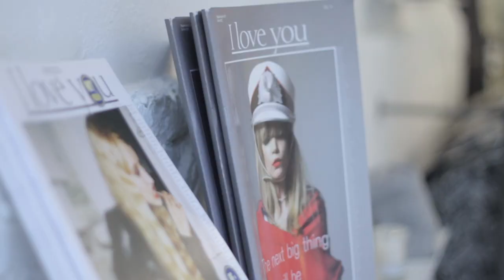Eyelove Experience with Lizzy vd Ligt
Video: Christiaan Grammer